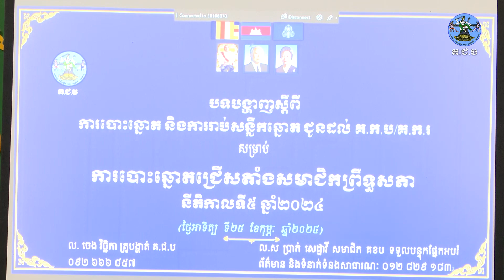ព័ត៌មានថ្មីពី គ.ជ.ប៖ គធ.ខប ទាំង ២៥ រៀបចំវគ្គបណ្តុះបណ្តាលបន្ត ស្តីពីការបោះឆ្នោត ការរាប់សន្លឹកឆ្នោត...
ព័ត៌មានថ្មីពី គ.ជ.ប៖ គធ.ខប ទាំង ២៥ រៀបចំវគ្គបណ្តុះបណ្តាលបន្ត ស្តីពីការបោះឆ្នោត ការរាប់សន្លឹកឆ្នោត និងការប្រកាសលទ្ធផលនៃការបោះឆ្នោត ជូនដល់គណៈកម្មការការិយាល័យបោះឆ្នោត